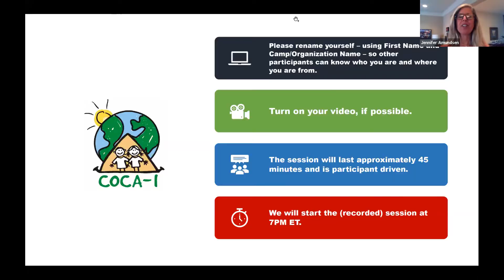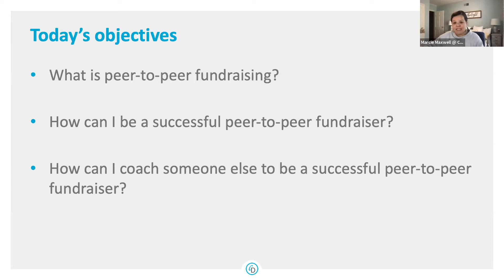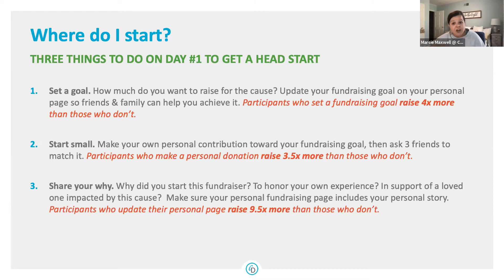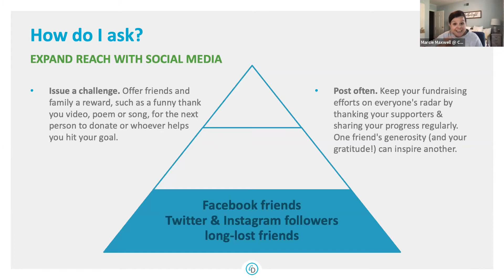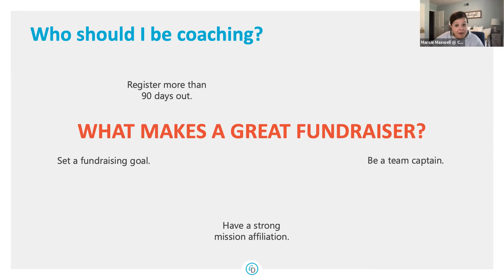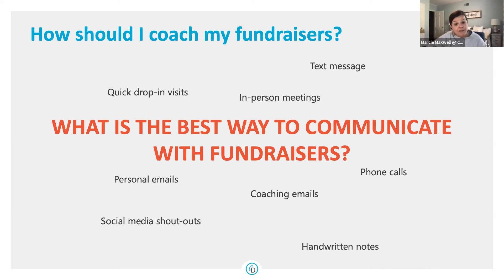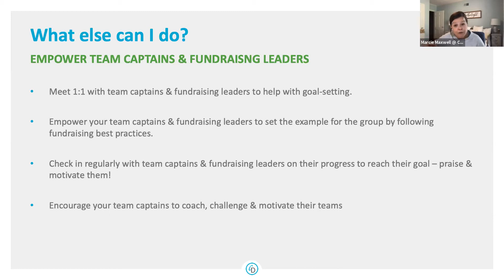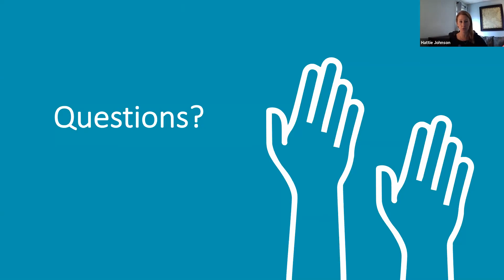COCAcademy Charity Dynamics Oct 21 Noon